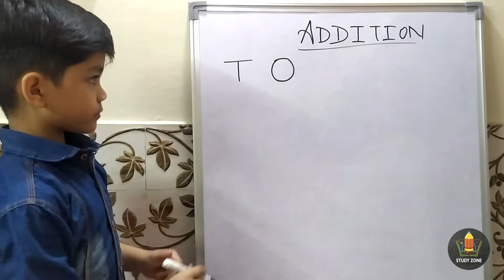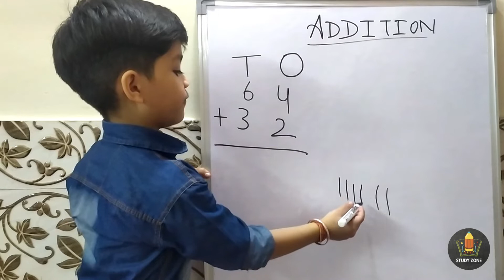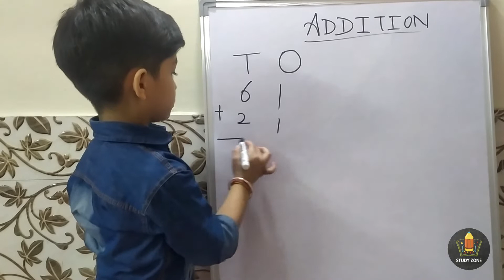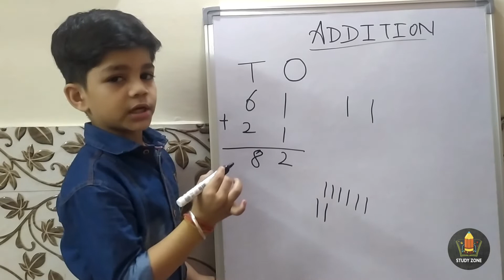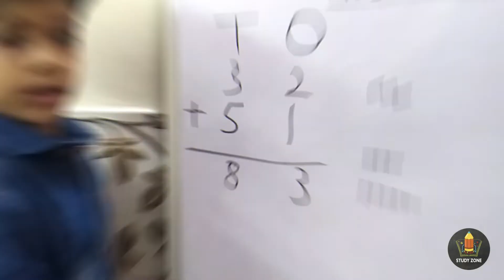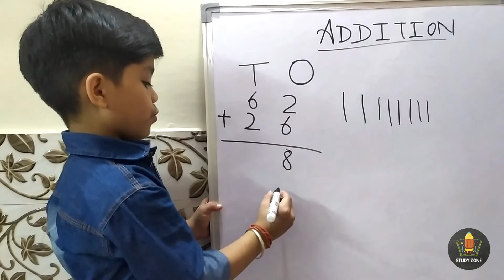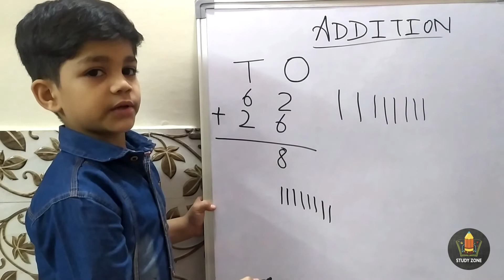Two Digit Addition Without Carry For Grade 1 [Math for Kids]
Two Digit Addition Without Carry for Kids, Class 1